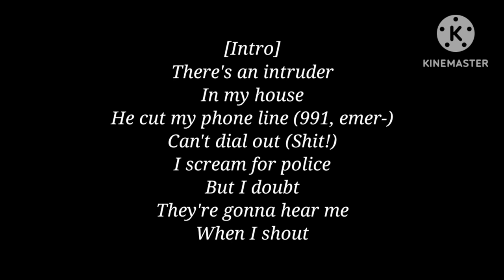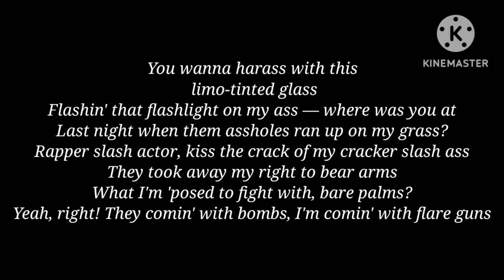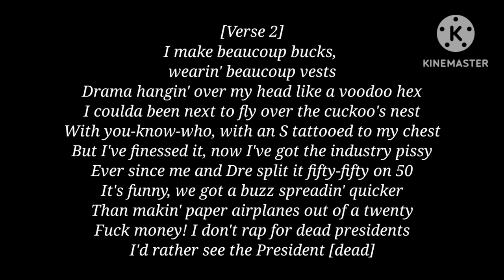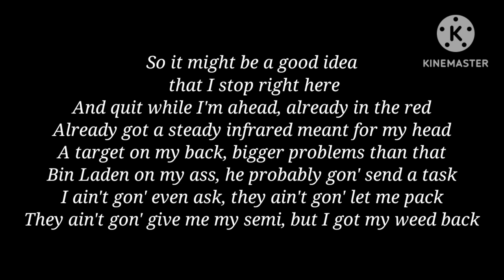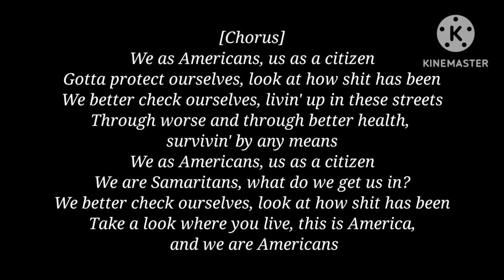Eminem - We As Americans [Lyrics]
Lyrics:

There's an intruder in my house
He cut my phone line: can't dial out (Shit!)
I scream for police, but I doubt
They're gonna hear me when I shout
A couple of cocktails'll send me to jail
There's a couple of cops hot on my trail, but this time
When I get pulled over there's a Doberman Pinscher
And a pit bull in the seat, these pigs'll get bit
Foolin' with me, quit foolin' with me
Bitch, you're gonna see, no pistol in the seat
Why it always gotta be an issue when you're me?
And which you're gonna see in the long run, I'ma be the wrong one
You wanna harass with this limo-tinted glass
Flashin' that flashlight on my ass — where was you at
Last night when them assholes ran up on my grass?
Rapper slash actor, kiss the crack of my cracker slash ass
They took away my right to bear arms
What I'm 'posed to fight with, bare palms?
Yeah, right! They comin' with bombs
I'm comin' with flare guns; we as Americans
We as Americans, us as a citizen
Gotta protect ourselves, look at how shit has been
We better check ourselves, livin' up in these streets
Through worse and through better health, survivin' by any means
We are Samaritans, what do we get us in?
We better check ourselves, look at how shit has been
Take a look where you live, this is America, and we are Americans
I make beaucoup bucks, wearin' beaucoup vests
Drama hangin' over my head, like a voodoo hex
I coulda been next to fly over the cuckoo's nest
With you-know-who, with an S tattooed to my chest
But I've finessed it, now I've got the industry pissy
Ever since me and Dre split it fifty-fifty on 50
It's funny, we got a buzz spreadin' quicker
Than makin' paper airplanes out of a twenty
Fuck money! I don't rap for dead presidents
I'd rather see the President [ ]
It's never been said, but I set precedents
And the standards and they can't stand it
My name shoulda been "Bastard", the shit shoulda been plastered
On my forehead with a stamp, I shoulda been blasted
I shoulda been had a cap put in my ass
But I'm too swift and fast for that, I'm past it
I'm too old to go and cruise Gratiot — fuck that shit!
I done seen how fast this rap shit
Can turn into some pap-pap shit, that quick, snap click
But this time, they got the fuckin' automatic
Ain't no one gon' test this man — clack [*click*]
(Shht!) I got a secret if you can keep it between us
I tuck two ninas under my jeans, either side of my penis
Under my long johns, under my Sean Johns
One run-in with the long arm of the law, I'm long gone
I'ma do five years — no less than that, no questions asked
So it might be a good idea that I stop right here
And quit while I'm ahead, already in the red
Already got a steady infrared meant for my head
A target on my back, bigger problems than that
Bin Laden on my ass, he probably gon' send a task
I ain't gon' even ask, they ain't gon' let me pack
They ain't gon' give me my semi, but I got my weed back